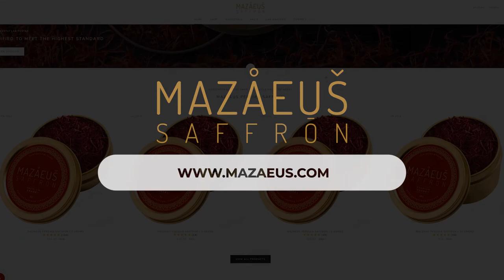Nhuỵ hoa nghệ tây có đúng là đắt như vàng không? | Lật tẩy những lời đồn đại về nhuỵ hoa nghệ tây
Có lẽ bạn từng nghe câu ngạn ngữ “Nhuỵ hoa nghệ tây đắt như vàng”. Thực tế thì ngược lại, giá nhuỵ hoa nghệ tây không hề đắt như vàng. Trong video này, chúng tôi sẽ tiết lộ với các bạn về giá nhuỵ hoa nghệ tây và những yếu tố nào quyết định giá cả của nó. Các bạn cũng sẽ được tìm hiểu cách phát hiện nhuỵ hoa nghệ tây giả và nhân tạo, cách nhận biết nhuỵ hoa nghệ tây chất lượng cao. Và chúng ta sẽ cùng so sánh nhuỵ hoa nghệ tây giả và nhụy hoa nghệ tây nguyên chất để biết được điểm khác biệt giữa chúng nhé.

Nhuỵ hoa nghệ tây là nhuỵ đỏ của hoa nghệ tây. Sau khi được thu hoạch và sấy khô thì nó được sử dụng như một loại gia vị nấu ăn, một loại thuốc và thảo dược hỗ trợ sức khoẻ.

Mazaeus Saffron là công ty kinh doanh quy mô gia đình. Chúng tôi lựa chọn nhuỵ hoa nghệ tây rất kỹ lưỡng, chọn nhuỵ hoa nghệ tây dựa theo hương thơm ngọt, hương đất và hương cay nồng của nó.